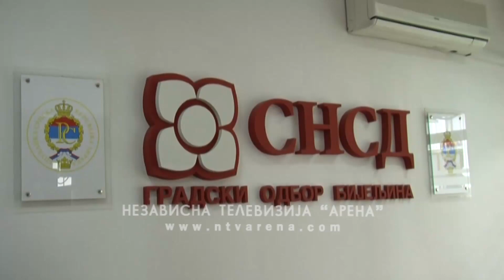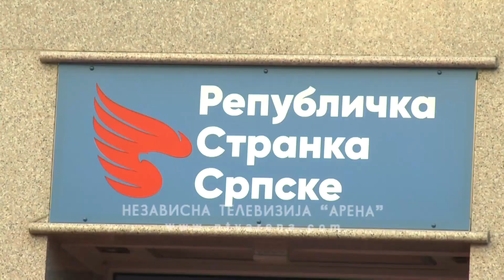Džaferović u Bijeljini: Pozvao sve načelnike u BiH da vode računa o povratnicima